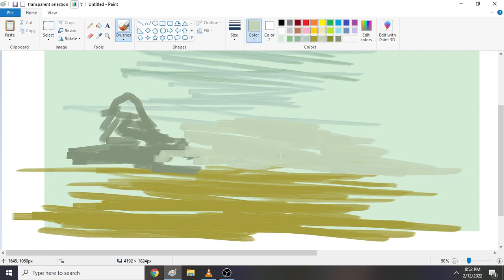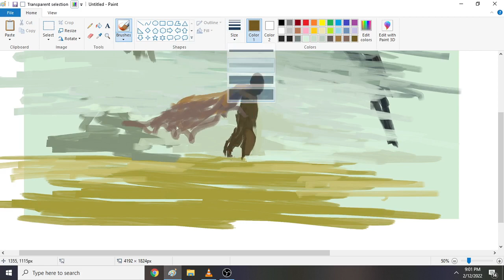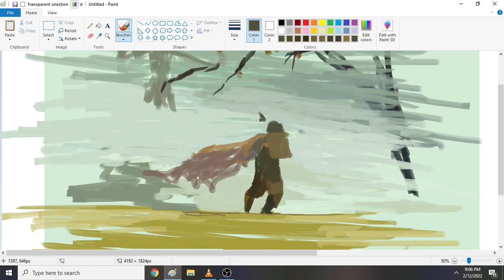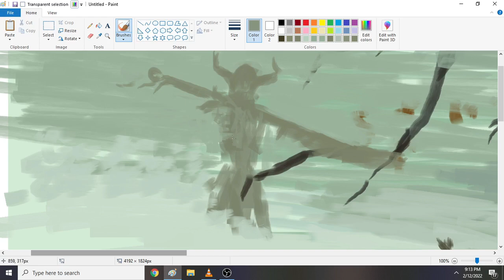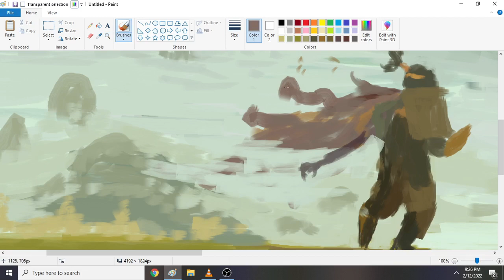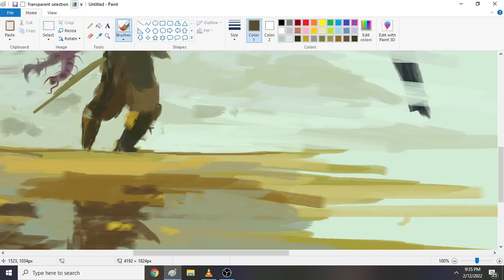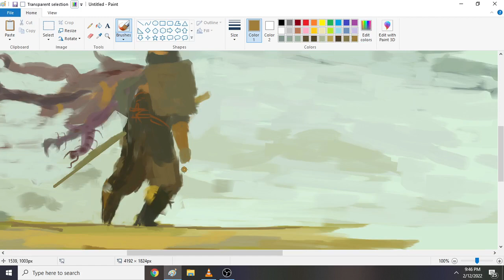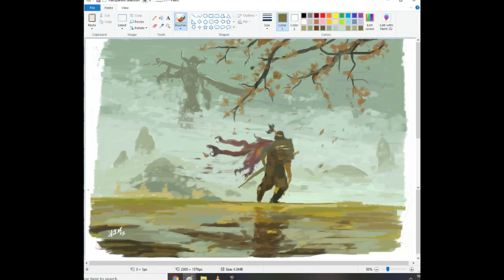CONCEPT ILLUSTRATION STYLE | IN MS PAINT USING MOUSE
this concept illustration style using Ms paint x mouse is my 3rd series for "encounter with the guardian

duratime: 6 rao 7 hrs

Elektronomia - Sky High [NCS Release] NoCopyrightSounds203,031,812 viewsJan 3, 2017 NCS: Music Without Limitations NCS Spotify Free Download / Stream Connect with NCS: Snapchat: ncsmusic • Elektronomia • NCS YouTube Playlists NCS Trap NCS House NCS Dubstep NCS Drumstep NCS Hardstyle NCS Drum&Bass NCS Electronic Playlist ALL NCS MUSIC FULL PLAYLIST 🔑 🛍 NCS Merchandise © Check out our Usage Policy on how to use NCS music in your videos